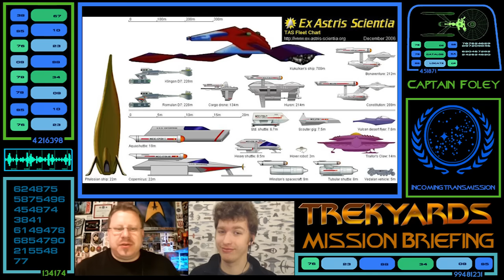Trekyards EP229 - Kukulkan's Ship (Animated Series)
Our look at ships from Star trek: The Animated series continues with one of my personal faves.  Kukulkan's ship,  from the episode "How Sharper Than a Serpents Tooth".  This episode will be a favorite among the Ancient Astronaut theorists out there.  Ancient Mayan Aztec god or space alien?  You decide!!